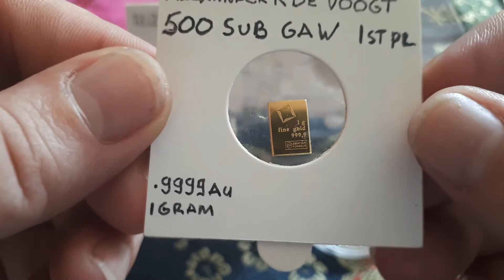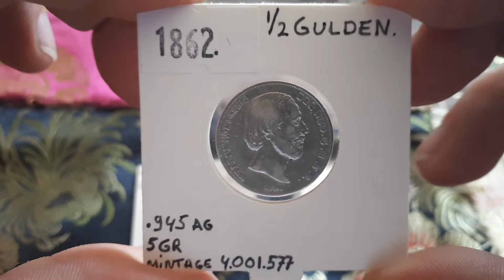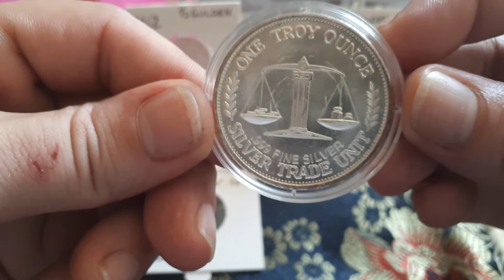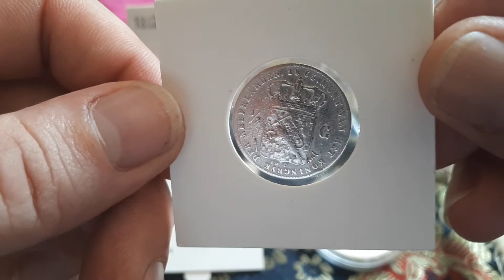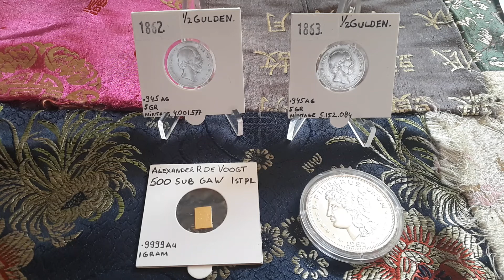500 Subs Appreciation GAW! (CLOSED) 🥇🥈🎉🎊 Thank you all for your support!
Scroll down for several links ⬇️

Thank you all my 500+ subs for all your support to my channel! It's very much appreciated!